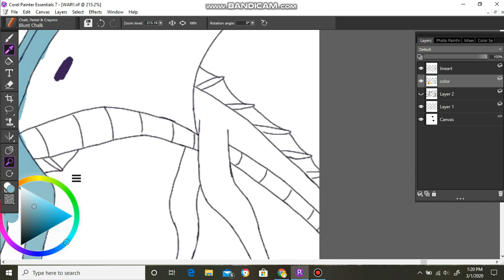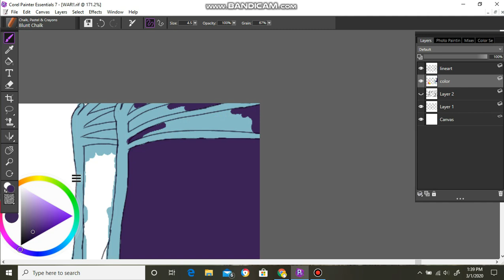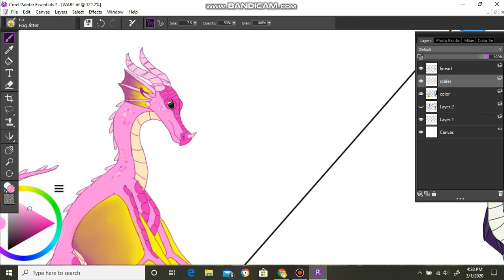WAR!!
This is for Dew the seawing. If I join the war, i'm on her side. I haven't ever drawn a seawing so it's weird but... yeah